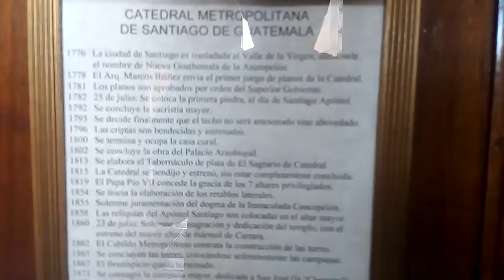DETALLADO DE LA IGLESIA CATEDRAL